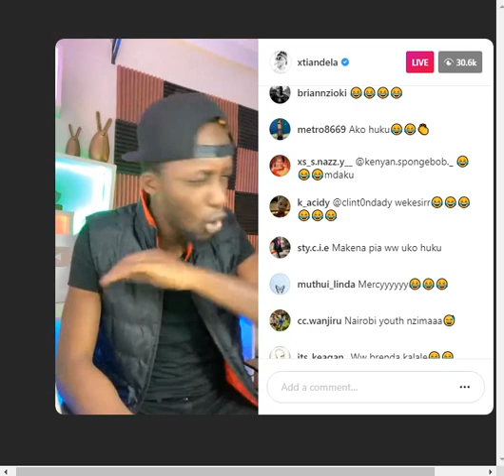Xtian Dela Live with Shakila On Ringtone Apoko Part 1!!!!